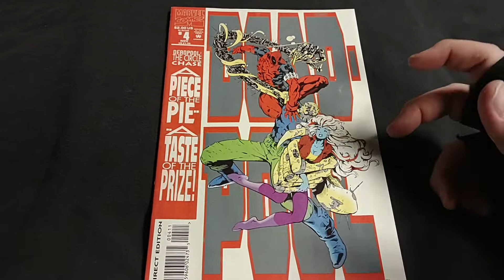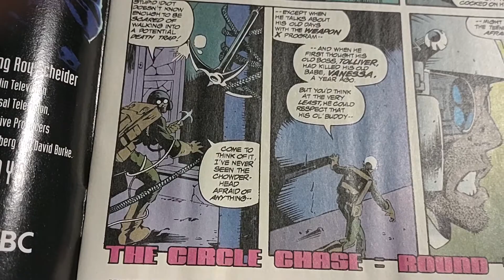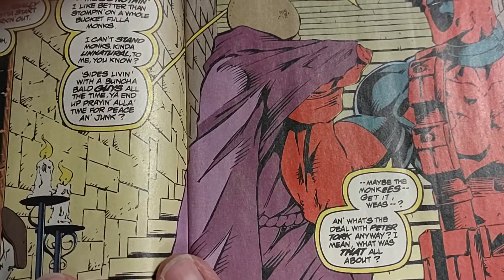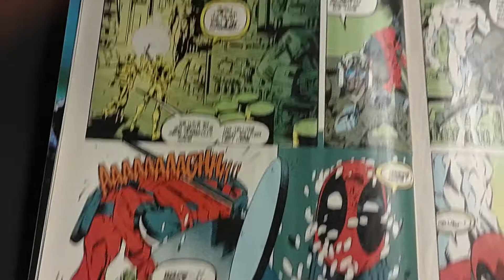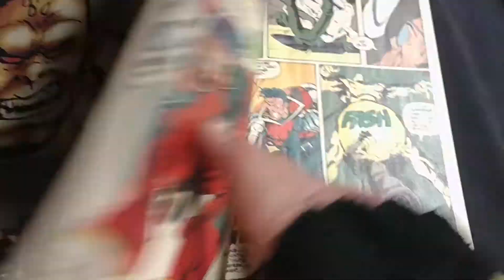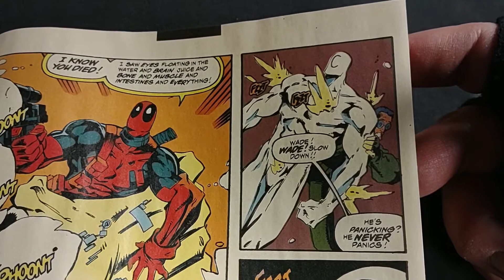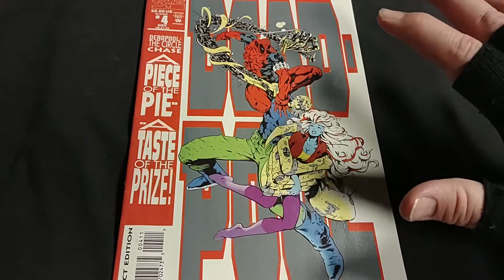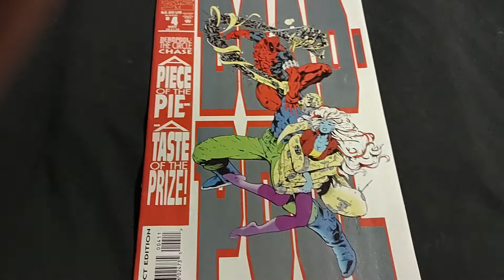Deadpool The Circle Chase 4 The Final Issue Marvel Comics Review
Deadpool The Circle Chase #4 - The final action packed issue

We would love to hear your thoughts on this comic.

If you have any comics/books/figures you'd like us to review, or would like to donate to the club, let us know.